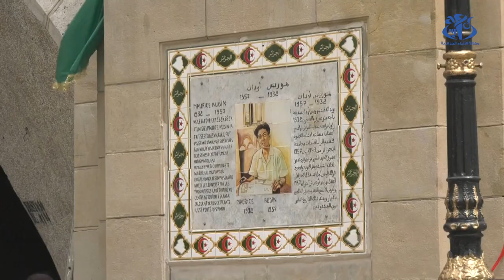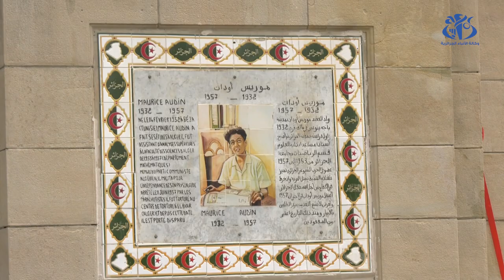تدشين نصب تذكاري للمناضل وصديق الثورة الجزائرية موريس أودان بالعاصمة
الجزائر (وأج)-  تم اليوم بساحة موريس أودان وسط العاصمة, تدشين نصب تذكاري للمناضل وصديق الثورة  الجزائرية الذي اغتاله جيش المستعمر الفرنسي و هذا عشية تخليد الذكرى ال65 لرحيله.